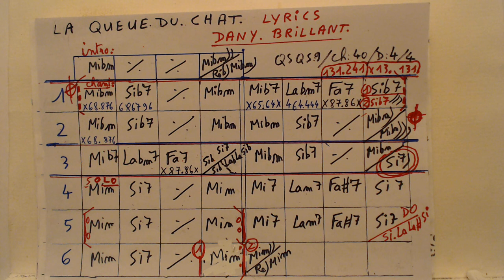LA QUEUE DU CHAT DE DANY BRILLANT/ACCORDS GUITARE/QSQS : 9 / CH : 40/D : 4/4 .